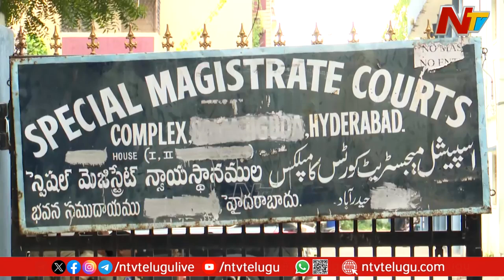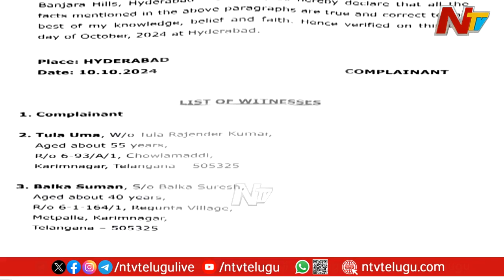కొండా సురేఖ, నాగార్జున ఫ్యామిలీ కేసులో రోజుకో మలుపు.. | Konda Surekha | Nagarjuna | Ntv